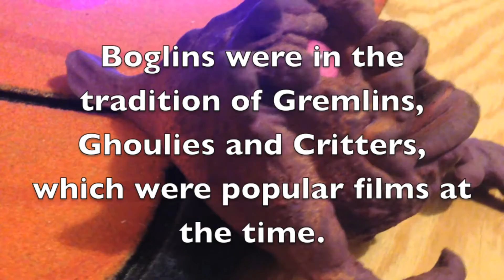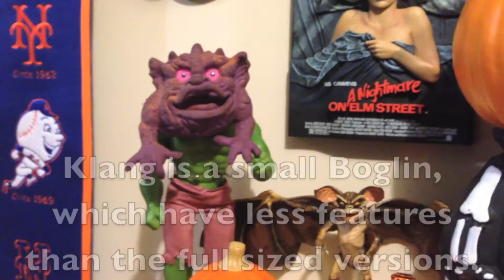Craig and his Boglin, Klang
Craig shows off his pal of three decades, Klang.